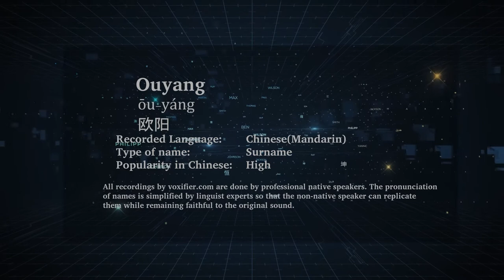How to Pronunce Ouyang (Ōu-Yáng, 欧阳) in Chinese (Mandarin) - Voxifier.com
This is the Chinese (Mandarin) pronunciation, gender, and phonetics recording of the name Ouyang (欧阳, Ōu-Yáng). The same name may exist in other languages with different pronunciations.  Check the meaning of name along with other possible pronunciations or similar names for free Voxifier uses the help of expert linguists to simplify pronunciations by replacing some special sounds with sounds more commonly available across all languages.